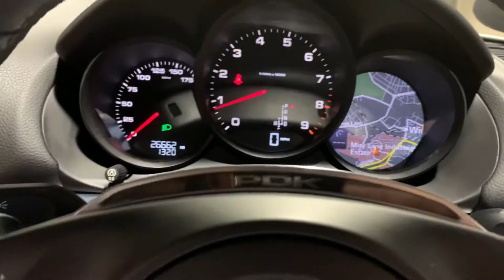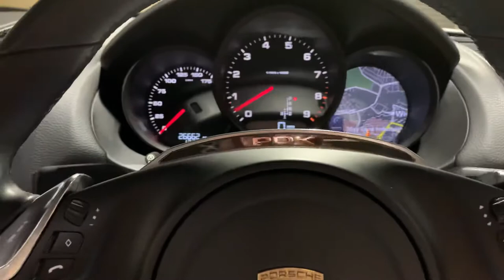2014 Porsche Boxster PDK For Sale at Ron Hodgson Specialist Cars